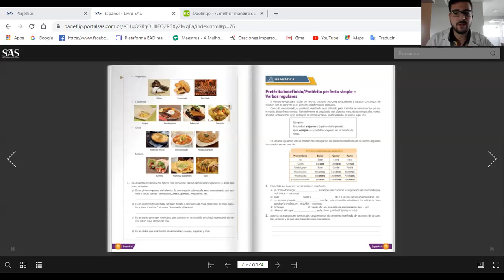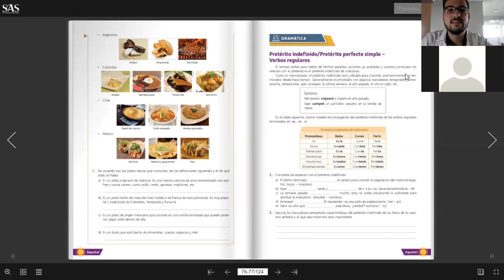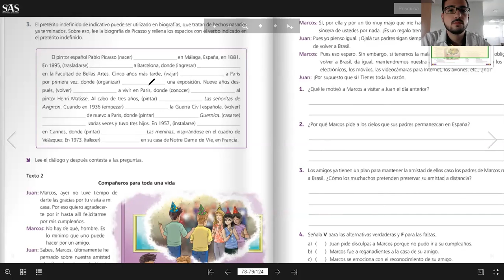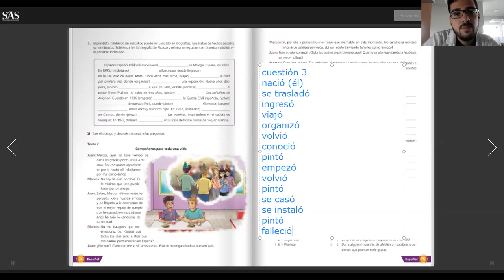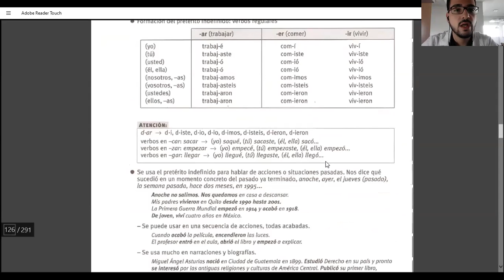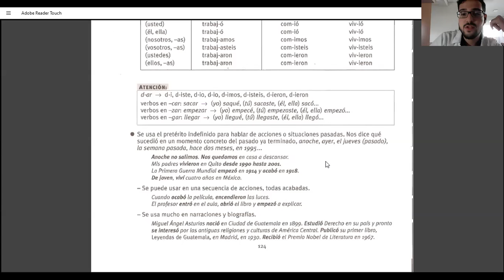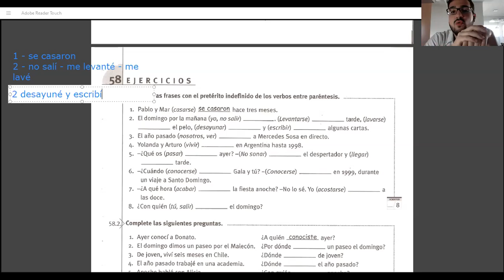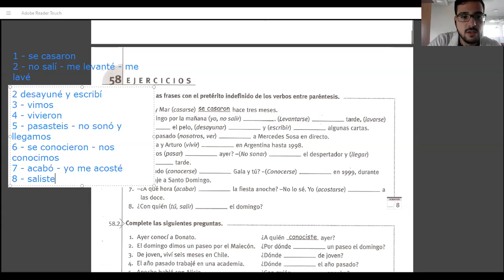7ºB ESPANHOL 28.08 Pretérito Indefinido corrección de ejercicios